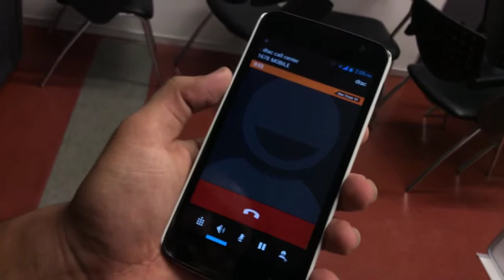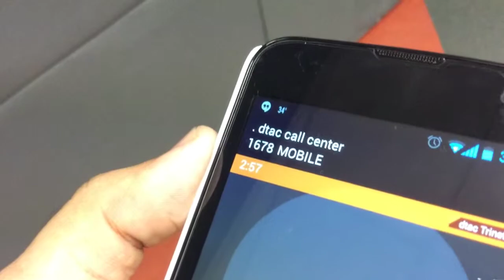Stand Up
Stand Up ต้องโทรหาคอลเซ็นเตอร์